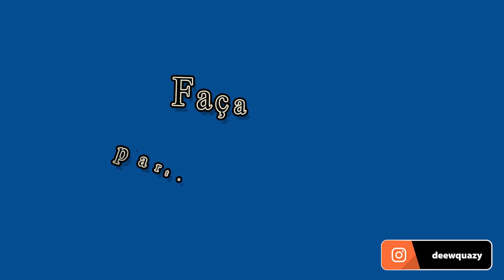❤️ COMO FAZER MULTI SEPARADOR DE ITENS NO MINECRAFT BEDROCK [XBOX/PS4/PE/W10/SWITCH]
► Aprenda a fazer um multi separador de itens, que você pode colocar até 54 tipos de itens dentro do mesmo baú no Minecraft Bedrock.

00:00 - INSCREVA-SE

Forte abraço!

→ Computador
Windows 10
32GB de RAM
Mouse Cobra